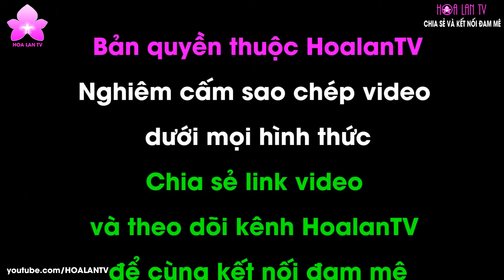HoalanTV: Thưởng Lãm Hoa Lan Lycatse Sắc Màu Đẹp, Tiếc Là Không Hương